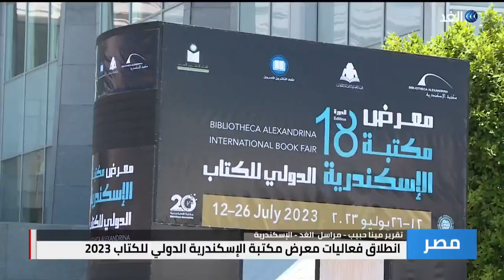مصر | انطلاق فعاليات معرض مكتبة الإسكندرية الدولي للكتاب 2023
انطلقت فعاليات معرض_مكتبة_الإسكندرية_الدولي للكتاب 2023 في نسخته الثامنة عشرة.. المعرض يعد الأكبر في مصر بعد معرض القاهرة الدولي للكتاب وشارك به أكثر من 75 دار نشر من الإمارات العربية المتحدة و#الكويت و#السعودية، إلى جانب دور النشر المصرية... المزيد من التفاصيل عبر التقرير المصور لموفد الغد إلى الاسكندرية مينا حبيب، عبر الفقرة الإخبارية.